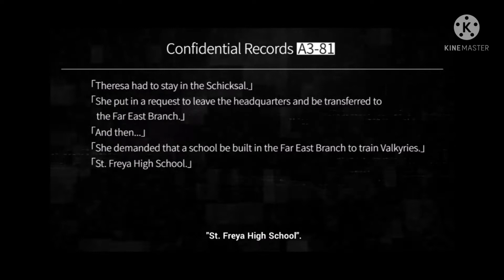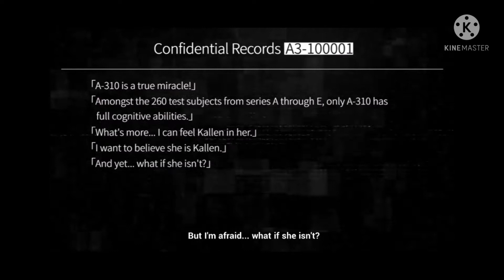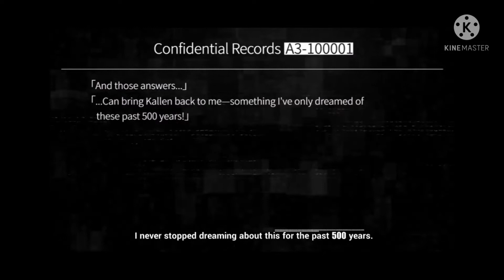Honkai impact 3 Gameplay Story mode episode 12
Deskripsi Aplikasi

Dunia Tanpa Cela

[Battlesuit Rank-S | Miss Pink Elf]
"Miss Pink Elf? Yah... aku tidak bisa menghentikanmu... jadi aku akan menerimanya sebagai nama panggilan baruku~" Battlesuit Rank-S [Miss Pink Elf] hadir!
Dia adalah pemanah pengakibat Physical DMG tipe PSY. Ultimate-nya menembakkan panah sihir yang menciptakan [Flawless Dome]. Lancarkan Serangan Charge berulang kali di dalam Flawless Dome untuk meningkatkan kemampuan tempurnya!

[Story Baru | Immortal Blades]
Schicksal, organisasi kuno yang penuh rahasia. Otak kreatif di balik Valkyrie [Immortal Blades] tengah merencanakan peristiwa yang mengguncang dunia!
Chapter XXV - EX segera hadir! Temukan cerita baru yang akan terbuka bersamaan!

[Aktivitas Skala Besar | Dunia Elysia Diperbarui]
Menambahkan Battlesuit yang dapat dibuka: [Miss Pink Elf], [Bright Knight: Excelsis], [Striker Fulminata], [Luna Kindred] dan menambahkan [Miss Pink Elf] di Toko!

[Event Retro | Sanka Saga]
Castellan yang memerintah dengan kejam, ratu bawah tanah yang mempesona... Semua orang dengan niat jahat berkumpul di sini hanya demi menyembunyikan rahasia kuno. Dan, tak ada yang tahu akhir ceritanya...
Kemajuan event ini akan dipercepat. Mainkan event dan dapatkan Outfit [Hanafuda Oyabun] untuk Umbral Rose atau Battlesuit [Darkbolt Jonin], serta Crystal dan Ancient Legacy!

[Tambahan gudang senjata Hyperion]
Rasakan kekuatan tak terbendung! Senjata Bow [Whisper of the Past], PRI Bow [Whisper of the Past: Sonnet], Lance [Abyss], PRI Lance [Abyss Flower: Liminal Spiral] hadir di gudang senjata!
Berjiwa bebas dan mengikuti kata hati! Set Pristine Elf [Elysia] telah memasuki gudang senjata!

[Outfit Lain]
Outfit [Magic Girl Seele] untuk Starchasm Nyx dan [White ARC] untuk Haxxor Bunny hadir!

Dunia Tanpa Cela: Hidupkan kembali memori yang tersegel bersama Ellie!